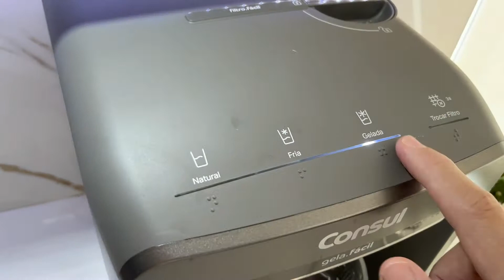Receita de massa quatro queijos fácil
Tudo bem pessoal?!
Nesse vídeo mostro uma receita que eu sou fã .É realmente  a melhor e mais fácil receita de massa quatro queijos ,e fica muito saborosa e cremosa . Depois vocês me contam aqui embaixo nos comentários , caso vocês a receita aí na casa de vocês ,o que acharam ,ok?!

MUITO OBRIGADO!

Pra quem gostou do filtro vou deixar meu código da Amazon caso queiram adquirir

Faço meu agradecimento final a por eu conseguir enxergar uma nova forma de ver o mundo !